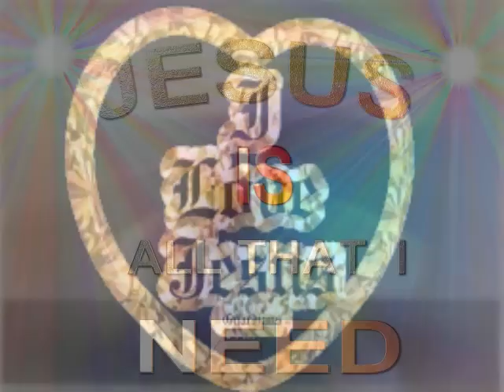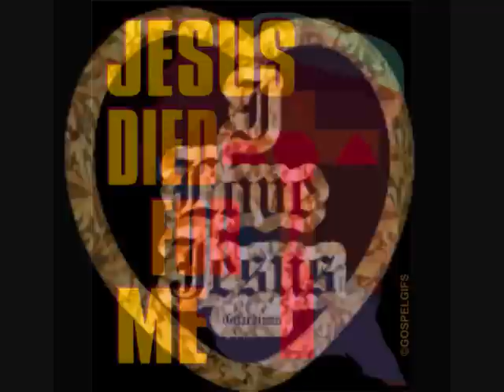PLAN OF SALVATION BY FINAL AUTHORITY TRIO.wmv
THIS IS A BEAUTIFUL SOUTHERN GOSPEL SONG BY THESE GREAT SINGERS. I HAVE KNOWN THESE GUYS FOR A VERY LONG TIME NOW. THEY ARE CHRISTIANS. THEY LIVE WHAT THEY SING ABOUT. PLEASE KEEP THEM IN YOUR PRAYERS BECAUSE ONE OF THEM ALMOST DIED  A FEW WEEKS AGO. THEY COULD NOT GET HIS HEART TO PUMP BLOOD. HE WAS AIRVAC TO ST. LOUIS HOSPITAL SPENT 4 DAYS IN ICU. HE WAS THROWING UP BLOOD. THEY ARE GREAT MEN OF GOD. THEY HAVE BEEN TRAVELING AND SINGING FOR 17 YEARS NOW. THEY ALL WORK REGUALR JOBS BESIDE THIS.
DARLENE